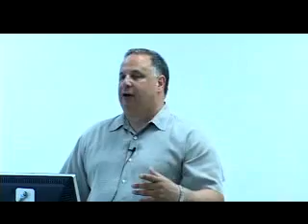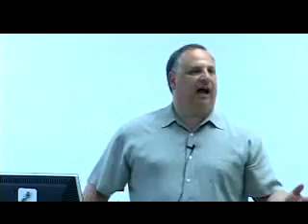Headaches and Migraine Review